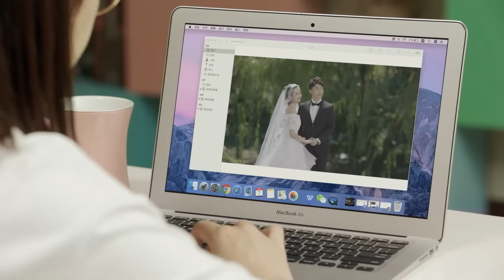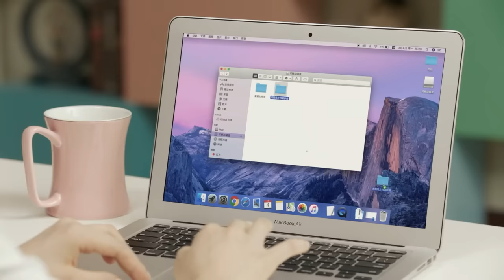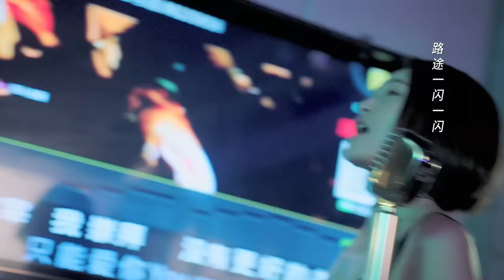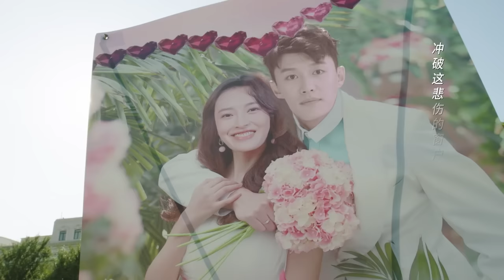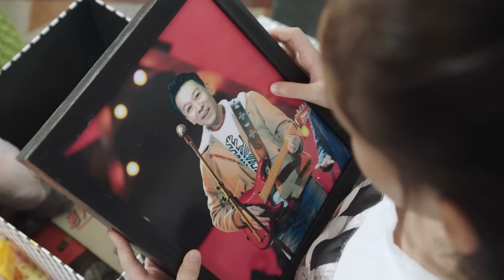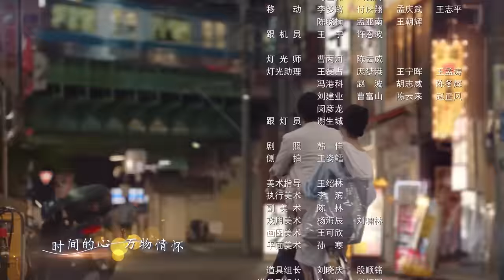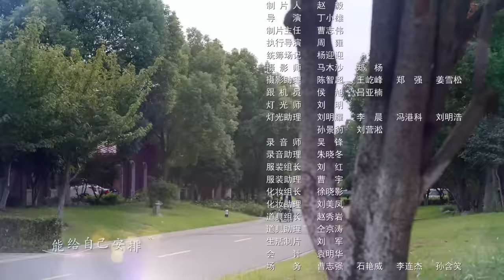[Multi-sub]《有盼头》第19集丨菅纫姿 张博 王志飞 代旭 The Gifted Housekeeper EP19【捷成华视偶像剧场】